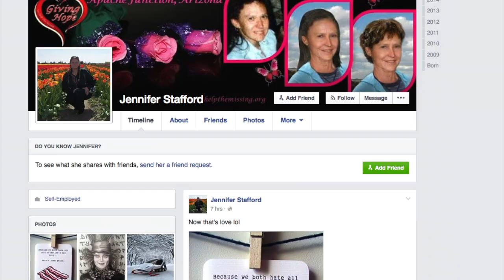Have you seen Pamela Gay Jones? (Unsolved Mysteries)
Pamela Gay Jones picked up her husband from his work in Tempe, Arizona in the early morning hours of November 3, 1993, and went missing on their way back to Apache Junction when they had a fight and she exited the car.